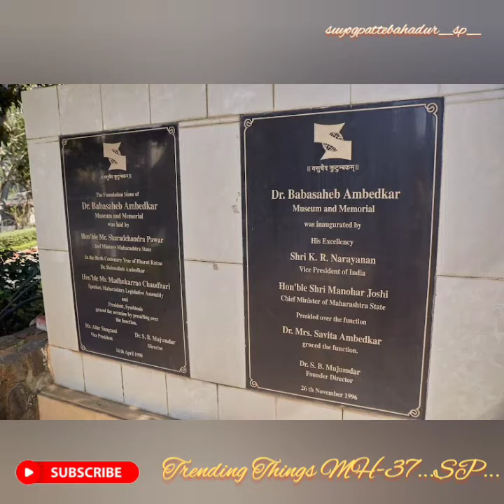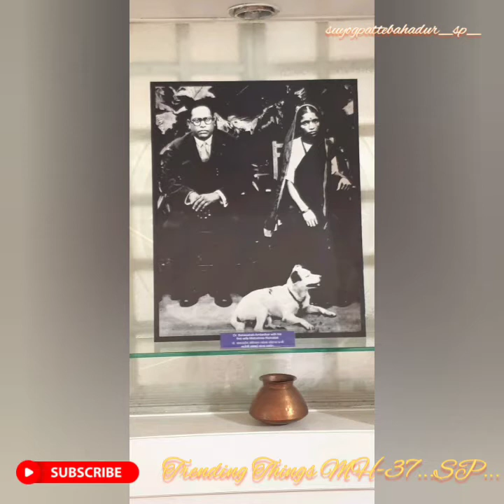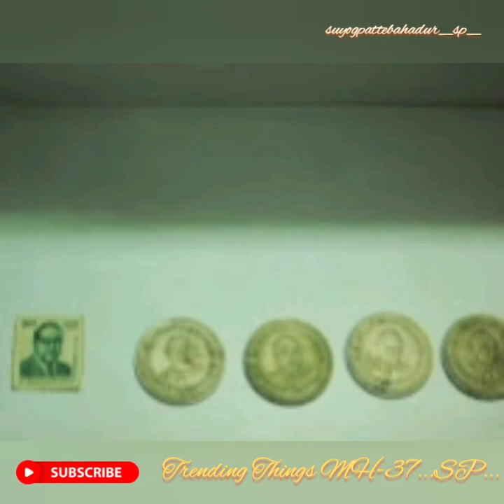Dr. Babasaheb Ambedkar Museum & Memorial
This channel is for Reels, Comedy Video, Funny cartoon.